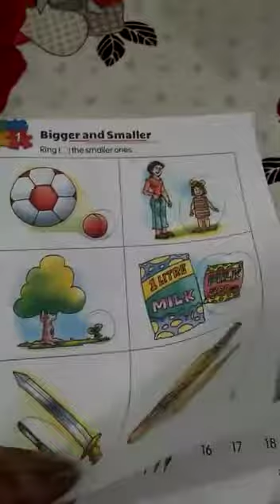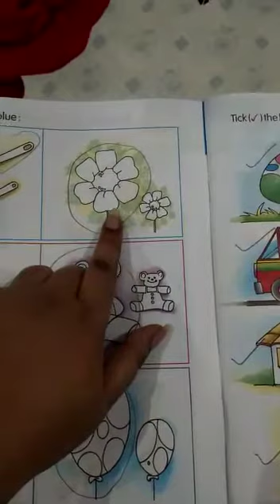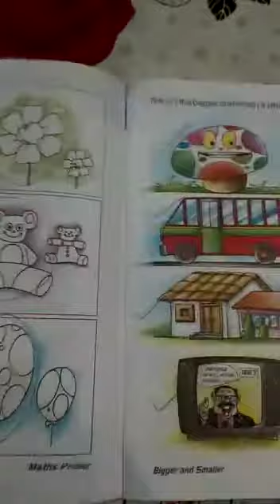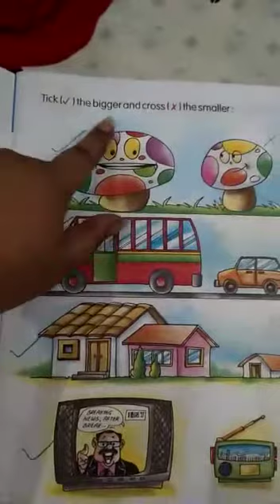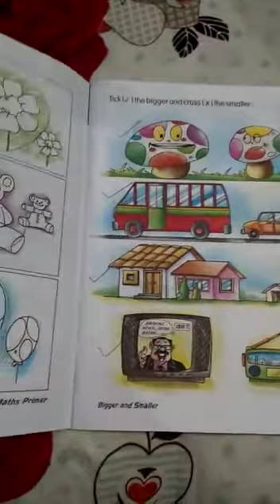Happy Maths (Class UKG, Ch. 1, Part 2)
Mathematics (Exercise: Bigger & Smaller)